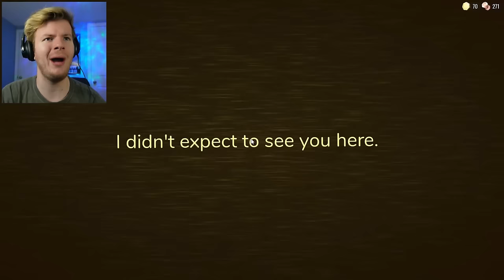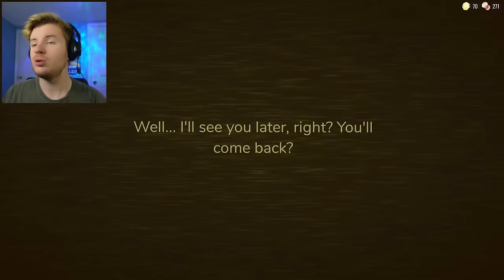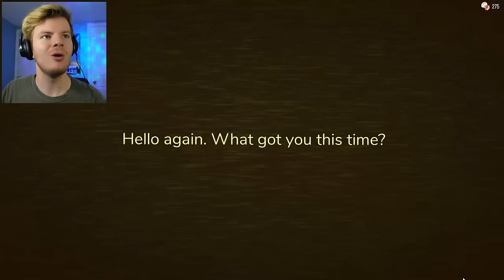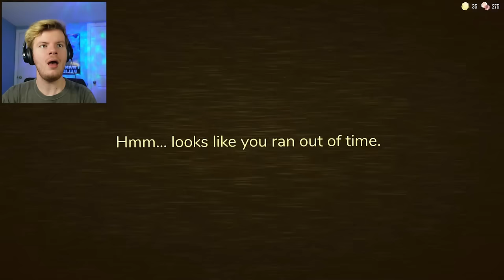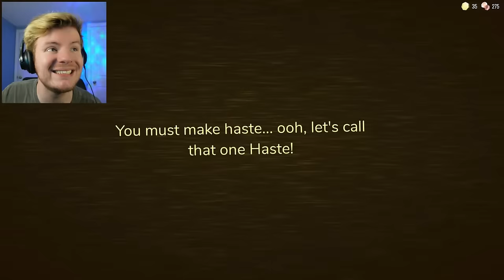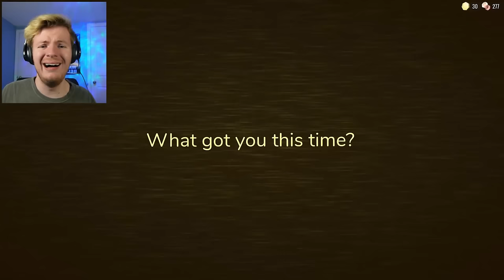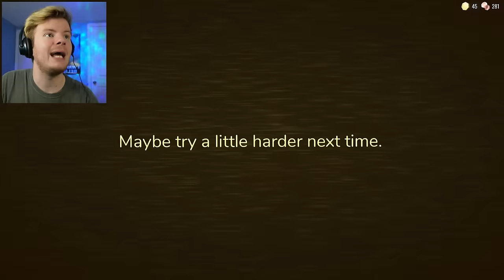THE NEW DOORS "THE BACKDOORS" UPDATE ALMOST KILLED ME...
DOORS GOT AN UPDATE... in "The Backdoors" time goes fast, new monsters hide behind every corner, and even the DOORS can't be trusted...